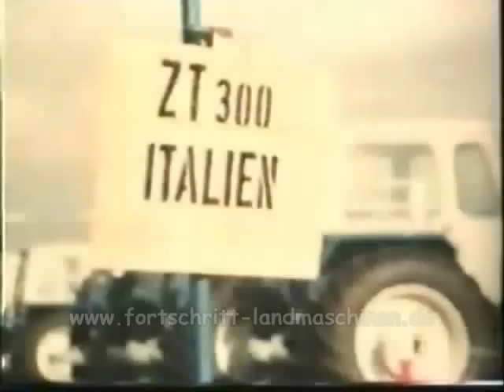ZT 300 - ZT 303 Werbefilm 2.Teil